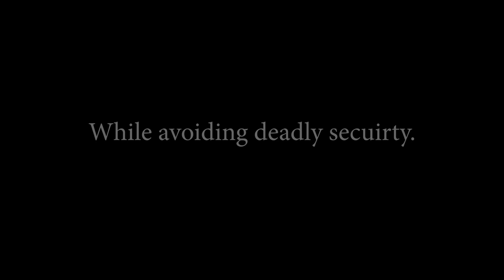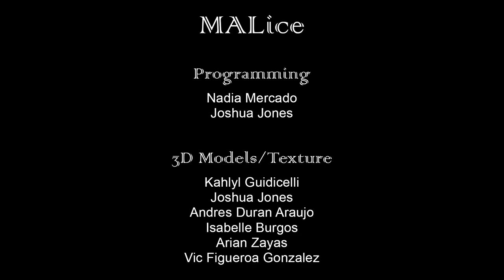MALice Trailer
A virtual reality experience made in Unreal Engine, set in the Mobile Astrogeology Lab (M.A.L) , a retro-futuristic abandoned asteroid mining ship where the player must evade detection from a patrol robot while escaping the ship.

Made by Joshua Jones, Nadia Mercado, Kahlyl Guidicelli, Andres Duran Araujo, Isabelle Burgos, Arian Zayas, and Vic Figueroa Gonzalez.